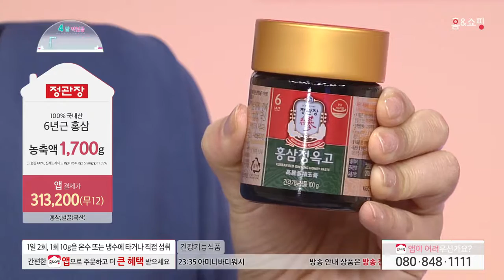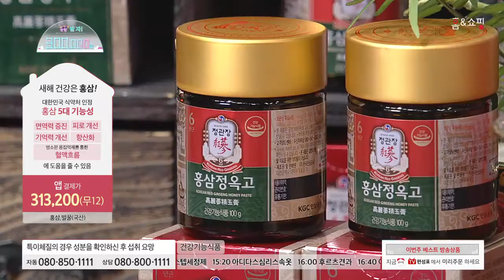[홈앤쇼핑] 정관장정옥고